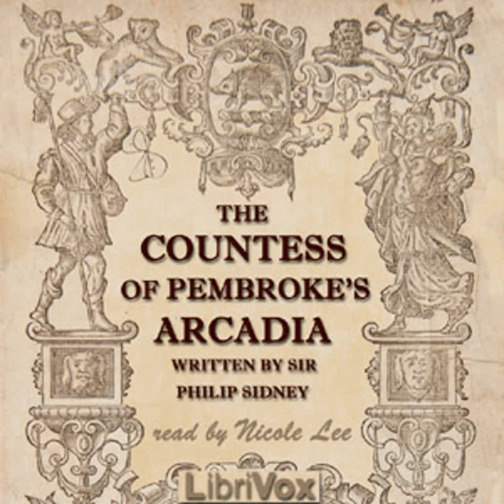The Countess of Pembroke's Arcadia by Sir Philip SIDNEY Part 2/2 | Full Audio Book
The Countess of Pembroke's Arcadia by Sir Philip SIDNEY (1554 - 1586)
Genre(s): Literary Fiction, Romance

Read by: Nicole Lee in English

Chapters:
00:00:00 - 15 - Book 3 Part 2
00:29:58 - 16 - Book 3 Part 3
00:59:22 - 17 - Book 3 Part 4
01:29:06 - 18 - Book 3 Part 5
01:59:02 - 19 - Book 3 Part 6
02:28:58 - 20 - Book 3 Part 7
02:58:56 - 21 - Book 3 Part 8
03:28:52 - 22 - Book 3 Part 9
03:38:44 - 23 - Book 4 Part 1
04:08:09 - 24 - Book 4 Part 2
04:25:45 - 25 - Book 5 Part 1
04:55:28 - 26 - Book 5 Part 2

Arcadia is a prose work by Sir Philip Sidney, a classic of the Renaissance pastoral and a work of high romance, a fleeting vision of a lost world of gallantry and adventure, representing an escape from the realities of politics in the Elizabethan court. It contributes to the ongoing legend of Sidney as the perfect Renaissance man, 'soldier, scholar, horseman he/And all he did done perfectly'. - Summary by Nicole Lee